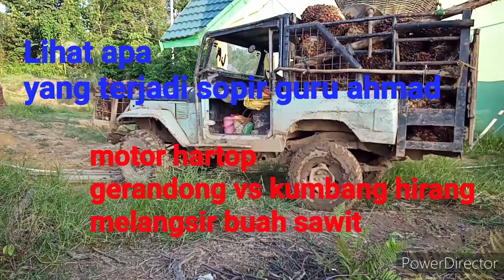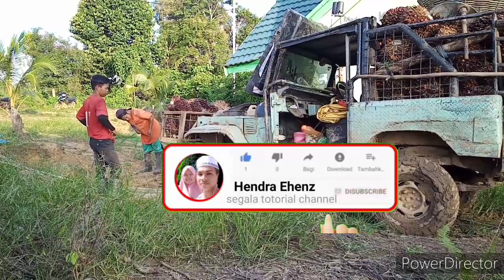Mobil hartop langsir buah sawit 2 ton Extrim posisi nanjak #(gunung lihat aksi sopir mengajutkan)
Mobil hartop melangsir buah sawit soper Extrim 2 ton posisi nanjak gunung Sinabung lihat aksi sopir mengajutkan apa yang terjadi